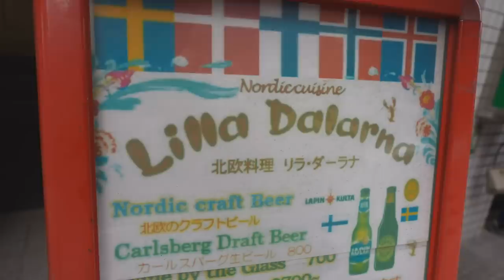Scandinavian Holiday Meal - Eric Meal Time #730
Omakase Holiday Course Menu:  $53 per person including drinks
0:00 Atmosphere of Restaurant
0:32 Intro
0:51 House Red Wine
1:16 Variety Bread Basket
3:02 Appetizer Platter (4 types of Herring, Smoked Salmon, Goat Cheese, & Salad)
6:14 Spicy Hot Wine
7:39 Bread Basket #2
7:50 Beef Stroganov, Swedish Meatballs, Mackerel Fish
9:37 Potatoes & Anchovy Casserole
10:36 Chocolate Cake & Sherbet